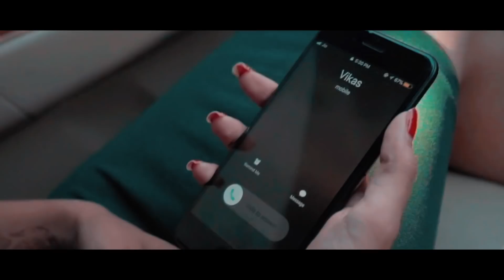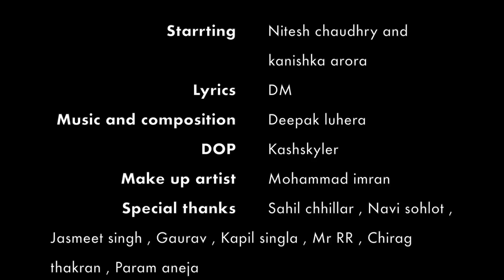New Punjabi Songs 2017 | ARMAAN | VIKAS RAO FEAT DM | Deepak Luhera | Latest Song 2017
Follow Details

Song 👉 Armaan

Music 👉 Deepak Luhera

Director 👉 kashskyler

Starring  👉 Nitesh Choudhary & Kanishka Arora

Spl Thanks 👉  Sahil Chhilar , Chirag Thakran , Jasmeet Singh & Mr.RR

Design by  👉 Shiva Jangra

Jaan Nikle
Docomo Dial 👉 Send Message SET (9712376) to 543211
BSNL(N/W) Send Message BT (9712376) to 56700

Kathore Faisle
Docomo Dial 👉 Send Message SET (9712377) to 543211
BSNL(N/W) Send Message BT (9712377) to 56700

Tere Rosse
Docomo Dial 👉 Send Message SET (9712378) to 543211
BSNL(N/W) Send Message BT (9712378) to 56700

Tere Rosse
Docomo Dial 👉 Send Message SET (9712375) to 543211
BSNL(N/W) Send Message BT (9712375) to 56700